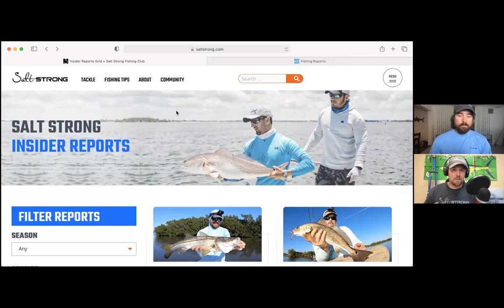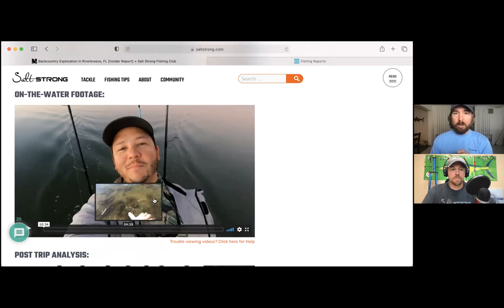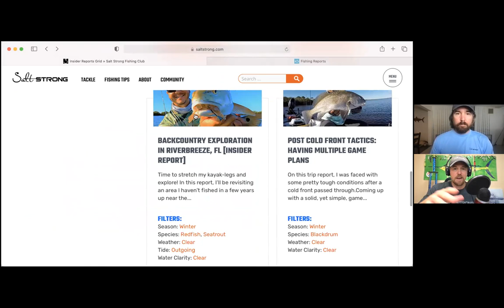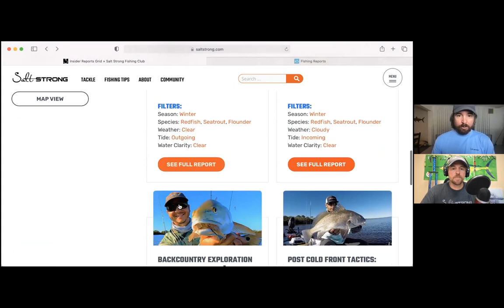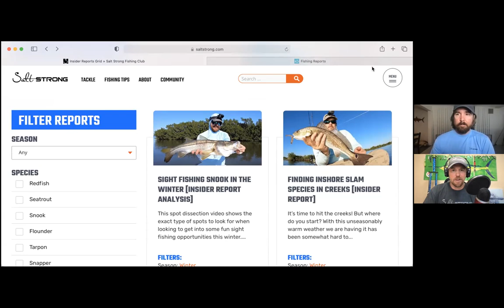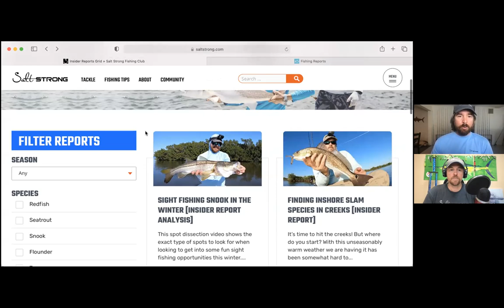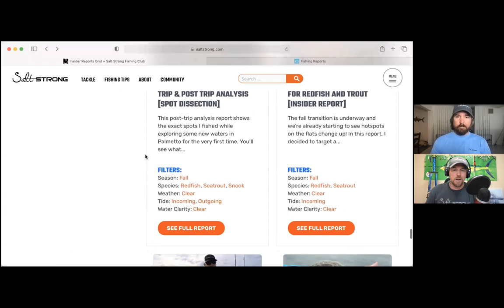Why Nothing Beats On-The-Water Fishing Reports (To Find Fish Fast)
What do you gain from watching On-The-Water Fishing Reports?

What can be learned from watching other anglers fish?

If you want to learn the advantages of On-The-Water Fishing Reports, then check this out!

In this episode, we discuss the advantages of weekly On-The-Water Fishing Reports and what you stand to gain from staying up to date on trends and live fishing action!!

What is your favorite way to learn new fishing techniques and strategies?

Chapters:
0:00 – The Power Of On-The-Water Fishing Reports
1:31 – Transition from Freshwater fishing to Saltwater Fishing
2:12 – Finding the fish [On-The-Water Reports]
2:42 – Finding the feeding zones
3:38 – Today’s Fishing TV Shows
4:59 – Fishing on YouTube
6:50 – Real-time On-The-Water Fishing Footage
7:07 – Fishing Coach Insider Reports
7:49 – Insider Report Analysis
9:55 – Preview of Insider Reports
12:12 – Applicability of On-The-Water Reports
12:50 – Vessels, Gear, Tides, Temperature, Etc.
13:11 – Q&A Interactive Element
14:18 – Why are these reports so powerful?
16:45 – Master Map of Insider Fishing Reports
18:38 – Why share all of our fishing spots?
21:48 – Recipe for Fishing Trips
23:34 – Join us in the Insider Club

Let us know your questions down in the comments below!

Be sure to leave a comment on our Fishing Tips Blog